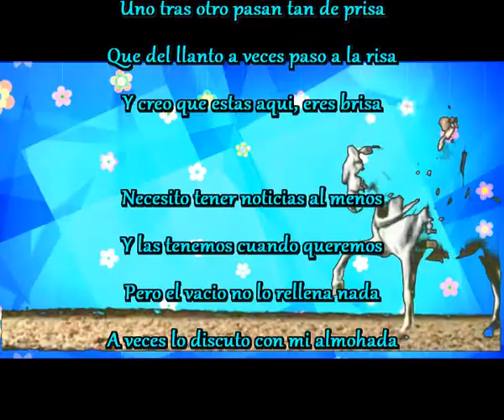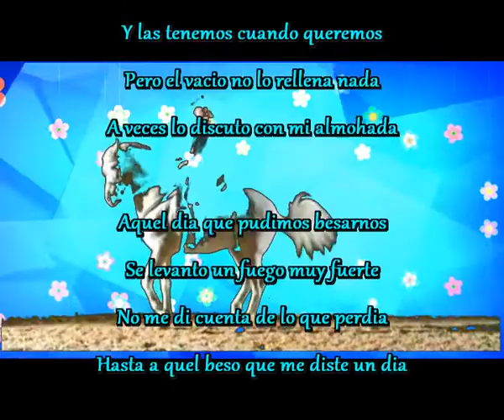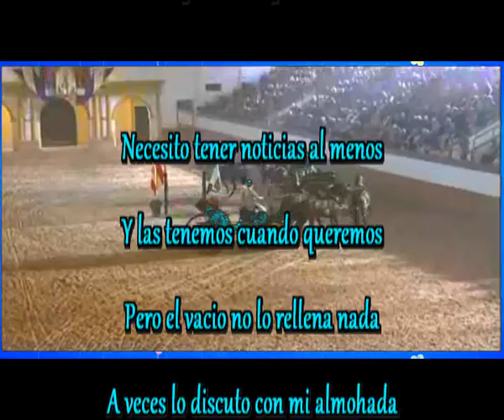Lejos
Estamos lejos los dos
Para mi existe un alma vacia
El corazon no soporta ese vacio
Que dificil vivir tan lejos los dos

Se van marchando los dias
Uno tras otro pasan tan de prisa
Que del llanto a veces paso a la risa
Y creo que estas aqui, eres brisa

Necesito tener noticias al menos
Y las tenemos cuando queremos
Pero el vacio no lo rellena nada
A veces lo discuto con mi almohada

Aquel dia que pudimos besarnos
Se levanto un fuego muy fuerte
No me di cuenta de lo que perdia
Hasta a quel beso que me diste un dia

Ahora estamos tan lejos los dos
El alma y el corazon no se entiende
Y acaban rompiendo nuestro amor
La lejania nunca se comprende